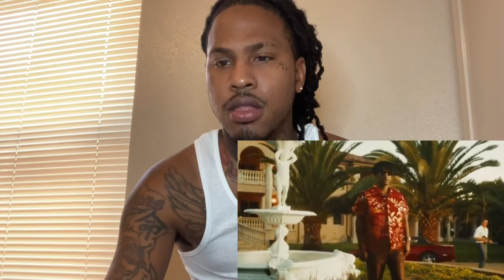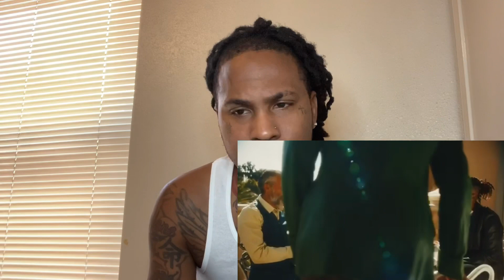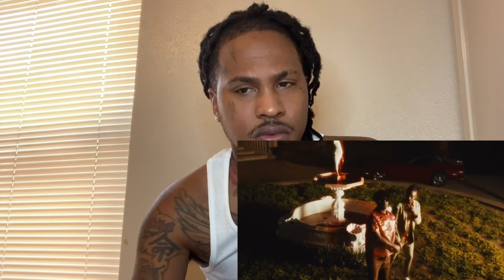21 SAVAGE X METRO BOOMIN - MY DAWG (OFFICIAL MUSIC VIDEO) REACTION!!!